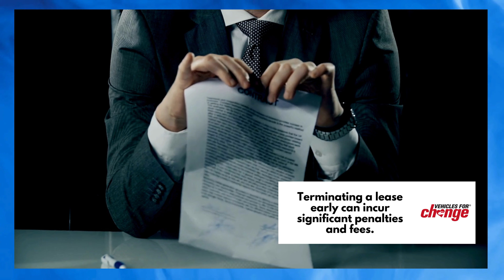Buying VS Leasing | Car Tip Tuesday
Confused about whether to lease or buy your next car? Watch our latest video on YouTube and TikTok @VehiclesforChange to explore the pros and cons! Gain valuable insights and make an informed decision.